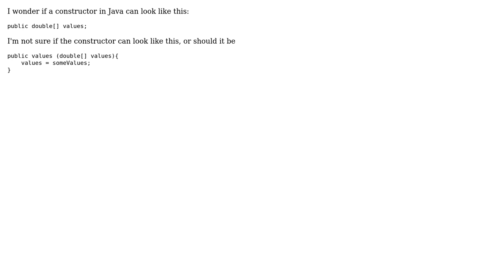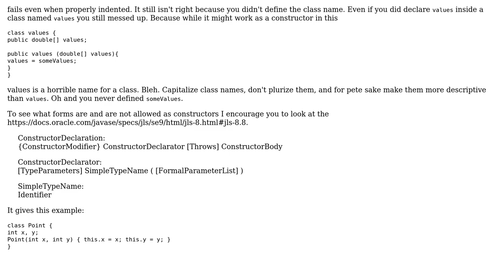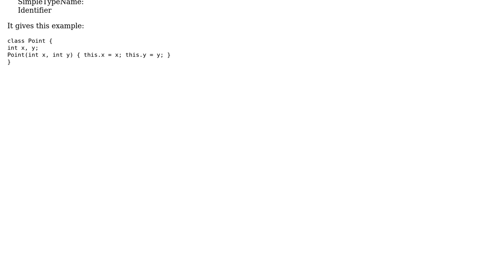Software Engineering: Can a constructor look like this in Java?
With thanks & praise to God, and with thanks to the many people who have made this project possible! | Content (except music & images) licensed under CC BY-SA | Music | Images & others | With thanks to user IQV user connie user candied_orange and the Stack Exchange Network Trademarks are property of their respective owners. You are responsible for your own actions.